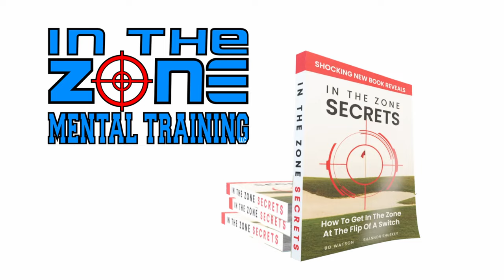371: BO WATSON & SHANNON SHUSKEY- How to Shoot Your Lifetime Low Score!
In this episode of our podcast, we dive deep into the psychological heart of golf with experts Bo Watson and Shannon Shuskey. Discover the art of mastering the mental game, as we explore strategies that can transform your performance on the course. From visualization to emotional control, learn how to enhance your focus from the first tee to the final putt. Whether you're struggling with your handicap or seeking the elusive state of flow, this episode is packed with insights to elevate your golf game to new heights.

Join us as we discuss the power of mental triggers, share personal journeys of athletic excellence, and reveal how mental techniques can revolutionize your approach to every shot. We delve into the role of mental imagery, as practiced by legends like Tiger Woods and Sam Snead, and tackle concepts like 'caveman golf' to help you simplify and succeed.

Don't miss this chance to harness your inner champion and find your zen in every swing. For golf enthusiasts and players at all levels, this is an episode that promises to redefine not only your game but your entire approach to golf, both mentally and emotionally. Click play and step into the mindset of greatness!